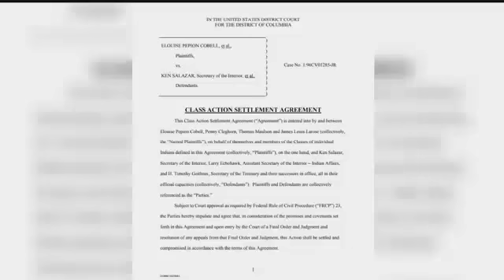Cobell family welcomes Presidential Medal of Freedom to Browning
Former President Barack Obama awarded the Presidential Medal of Freedom to Eloise Cobell in 2016, four years after her passing in 2011. Her son, Turk, accepted the country's highest civilian honor on her behalf.
On Wednesday, the medal was brought to Browning.
"This is home for us, for all of us, and it's good to have it back with the Blackfeet people first," said Cobell's sister Joy Ketah.